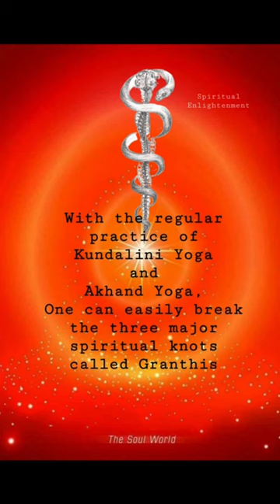Kundalini Yoga & Rudra Granthi 🔱🌀